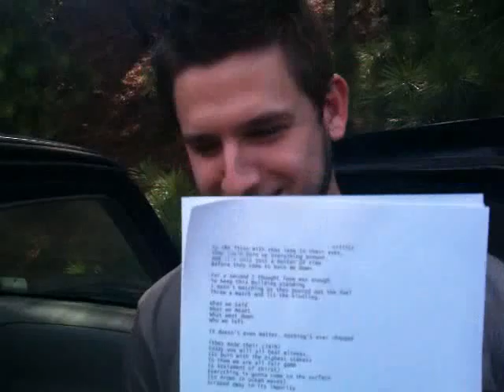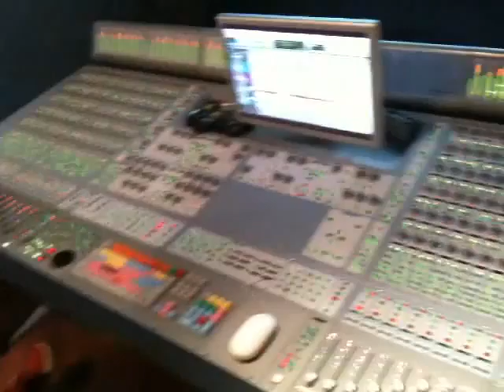After It Ends- Recording Day 1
After It Ends goes to record their first demo with Matt Swymer at Atlanta Institute of Music.